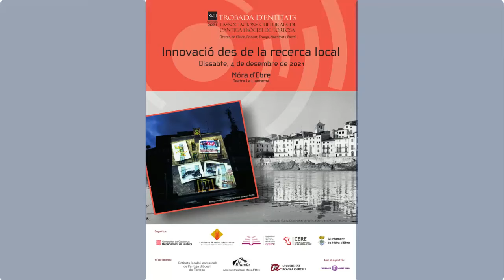XVIII Trobada de Centres d'Estudis i Entitats Culturals de la Diòcesi de Tortosa. Rafael Haro.